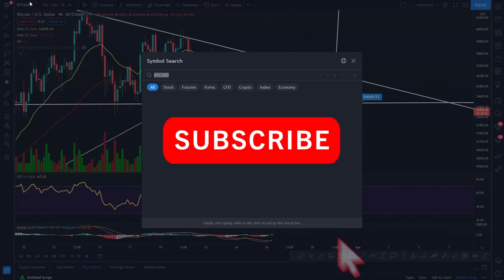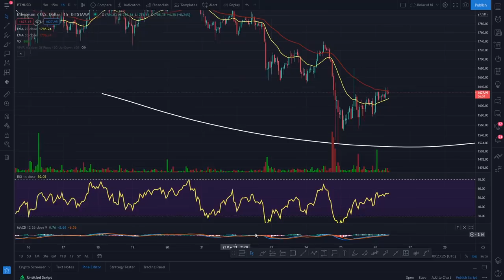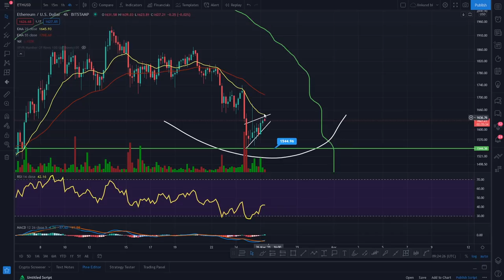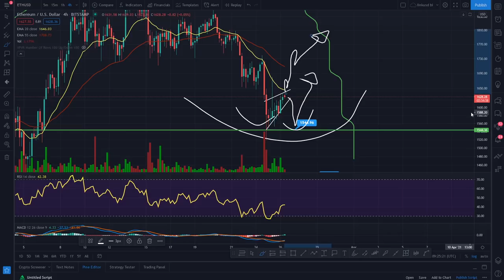CRYPTO DAILY BITCOIN AND ETHEREUM FORECAST - ETHEREUM TARGET - BITCOIN TARGET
CHAPTERS:
00:00​​​​ BITCOIN
10:30​​​​ ETHEREUM